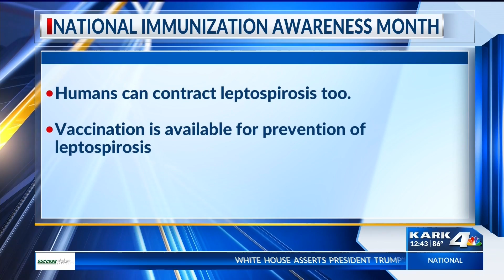Vet Blair 8/2/18